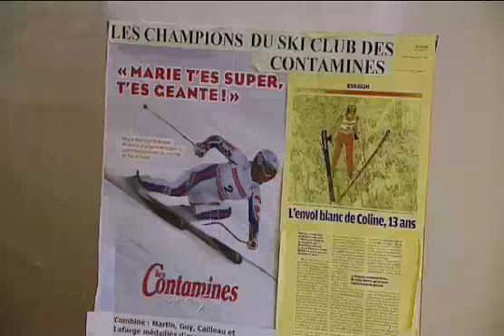Marie MARCHAND-ARVIER vice-championne du monde au Pays du Mont-Blanc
Pays du Mont-Blanc vous présente : [PORTRAIT] Marie MARCHAND-ARVIER des Contamines - Vice-Championne du Monde de Super G. en 2009, avant sa participation aux prochains Jeux Olympiques 2010.

Découvrez le Pays du Mont-Blanc !